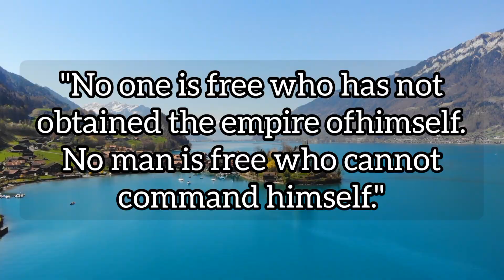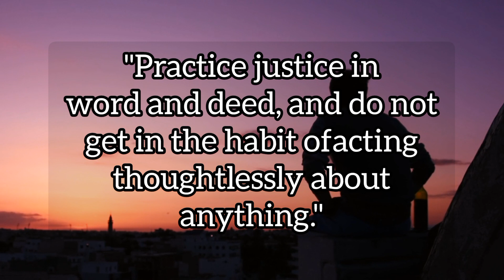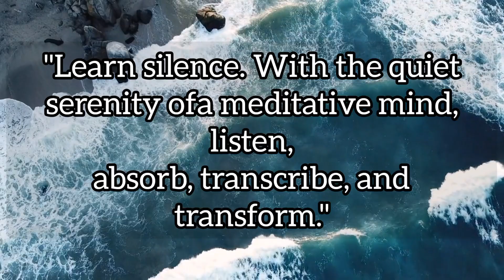Life lessons of Pythagoras that you need to know in your youth